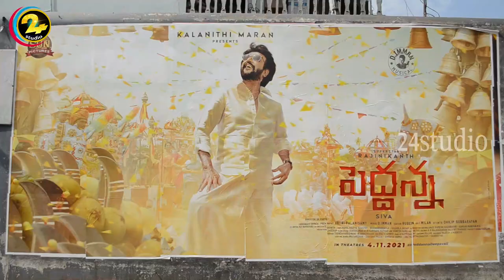PEDDANNA Genuine Public Talk | Rajinikanth | Nayanthara | Peddanna Review | peddanna Rating | 24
PEDDANNA GenuinePublicTalk | Rajinikanth | Nayanthara | Peddanna Review | peddanna Rating | 24 Studio Official